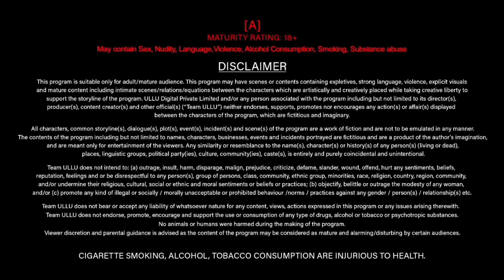Aa gai big update | new actress | first time | upcoming web series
Credit - Navarasa lite original